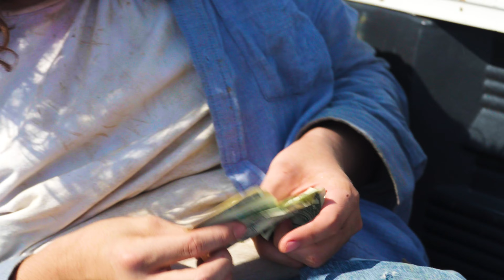Jass T - La Mission [Official Video]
Jass T - La Mission